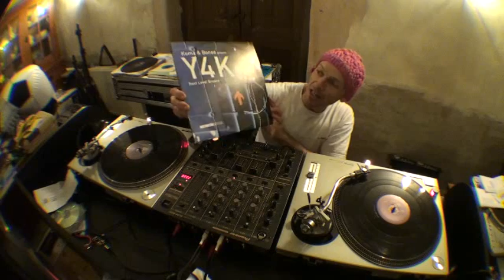DJ Tutorial on cutting music known as Breaks, Breakbeat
DJ Tutorial on cutting with  music known as Breaks.
 In this video I demonstrate how to use the cross fade in a way in which you can go from one toon to the other in a motion known as cutting, this is a bit like mixing  two toons  but the diference is that you are " snapping" from one side of the  fade to the other.

 Toons are from Y4K  12" LP  Next Level Breaks
 Elektrotek, Superfly
 and
 Hybrid
 Burnin ( Breakbeat)